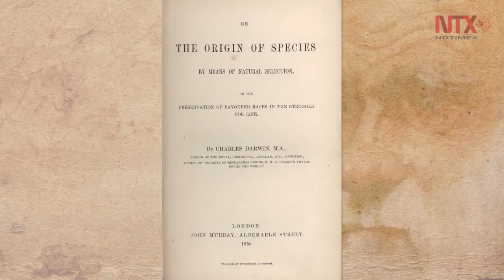Darwin: creación y evolución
"El Origen de las Especies", es el trabajo más conocido del filósofo y naturalista inglés, figura importante para entender lo que conocemos actualmente como "humanidad"